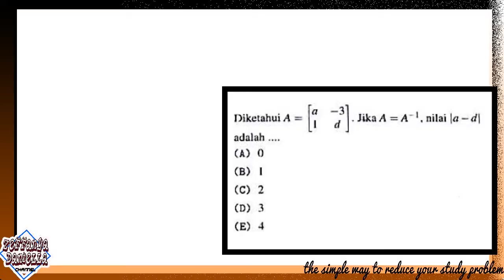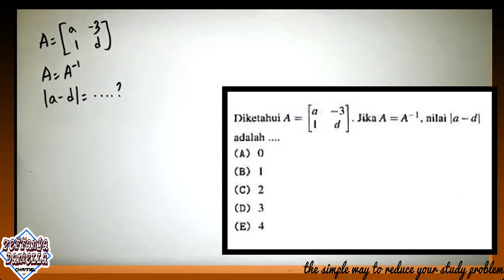Mencari Nilai Sebuah Elemen dari Sebuah Matriks A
Matriks merupakan soal matematika yang tidak terlalu sulit untuk dipahami. Soal matriks dapat keluar di soal UN maupun SBMPTN. Jangan lupa tonton video yang lain juga yaa